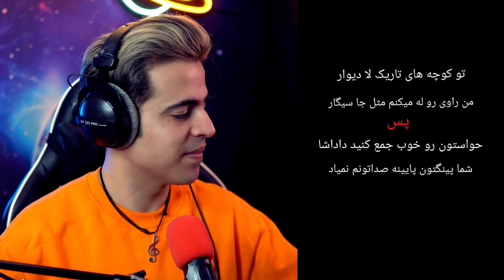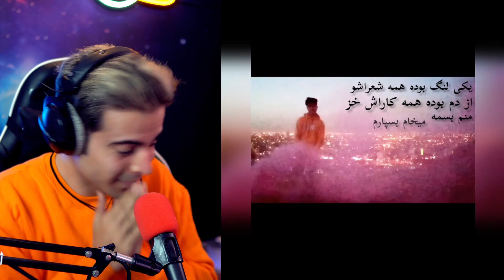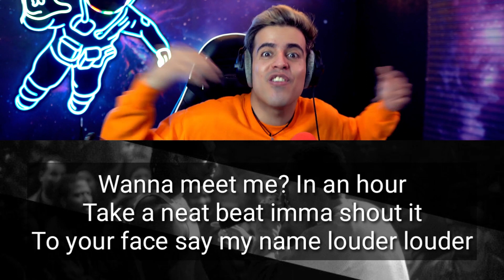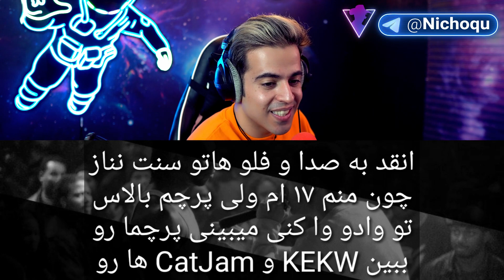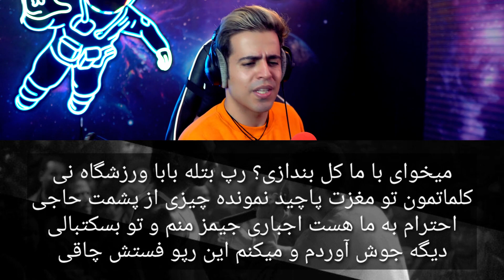Rap Battle - Semi-Final || مرحله نیمه‌نهایی رپ‌بتل نیچکو